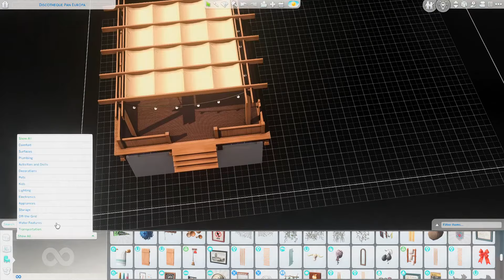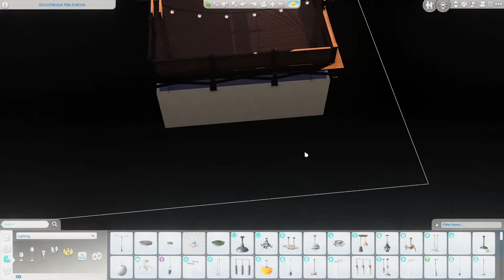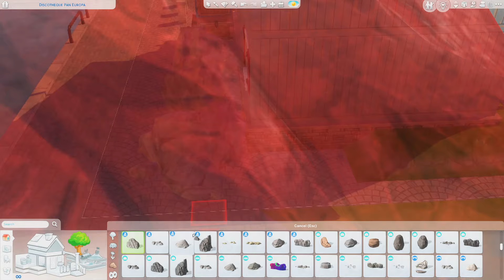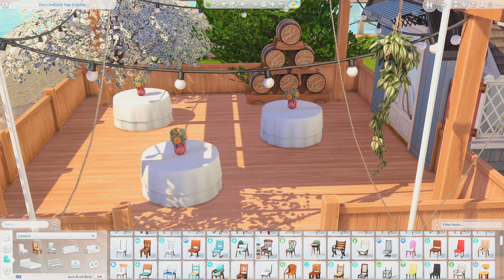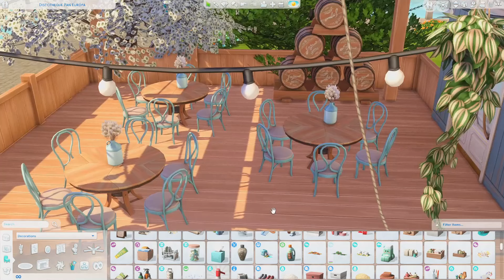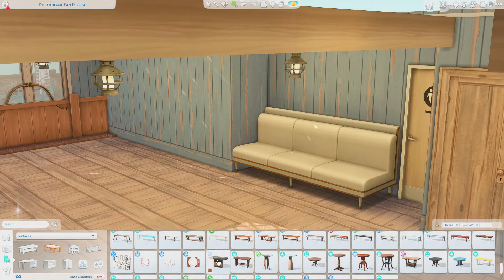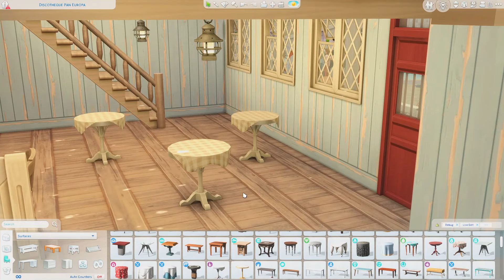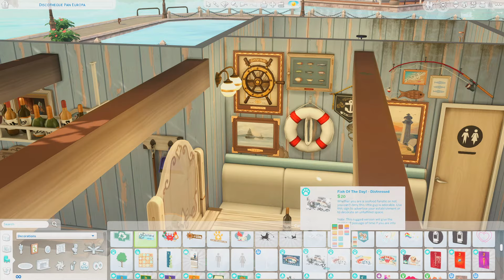Coastal Diner 🎏 | The Sims 4 - Speed Build (NO CC)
Sul, sul 🤗
Today I built a Coastal Diner. I hope you like it! ❤

The Sims 4 is rated T for Teen. This Video is advised for viewers over the age of 13, please be aware this is not a Video made for children!

THE SIMS 4 - Speed Build | Coastal Diner

All my houses are available in the Gallery EA-ID: SarahAmina

♥ Origin/ Gallery: SarahAmina

Cheats I use:
bb.moveobjects
bb.showhiddenobjects
bb.showliveeditobjects

🎬 What I use:
   - Building: The Sims 4 + All Expansions (GPs, EPs, SPs)
   - Recording: Nvidia Shadow Play, OBS
   - Editing: Vegas Pro 15, GIMP 2

🖥 PC SPECS:
 - NVIDIA GeForce GTX1060 6GB Graphics Card
 - 1TB SSHD